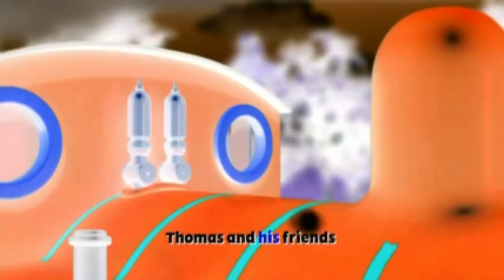Thomas & Friends Roll Call Series 13-18 in G Major